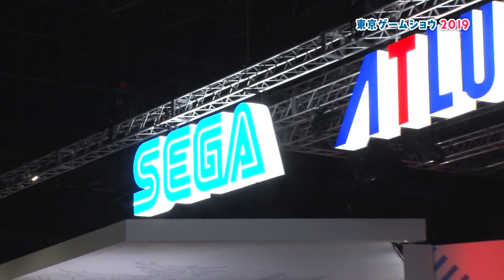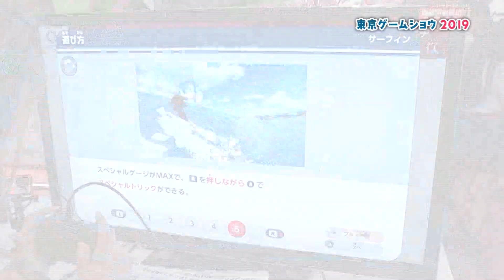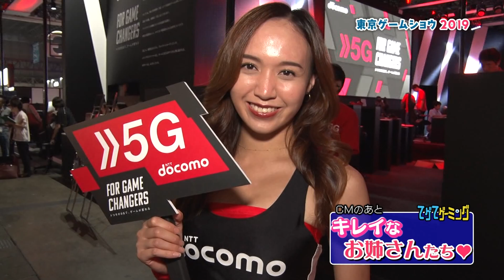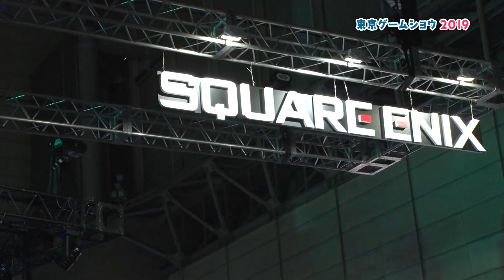#48『てゲてゲーミング』東京ゲームショウ2019に潜入1！最新ゲームタイトルを体験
ゲーム大好きタレント榮徳多賀子が東京ゲームショウ2019に潜入レポート。
「マリオ&ソニックAT東京2020オリンピック」や「ファイナルファンタジー7リメイク」を発売前に体験。
また自分の代表作が欲しいという発想からゲームを作ってしまった声優の熱い思いを聞く。
ゲームショウを彩る綺麗なお姉さんたちも登場。

2019年10月10日放送分